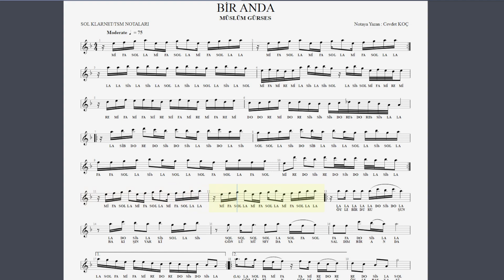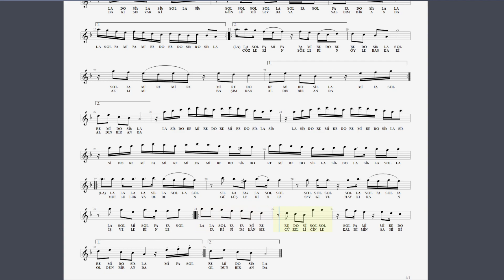BİR ANDA MÜSLÜM GÜRSES NOTA